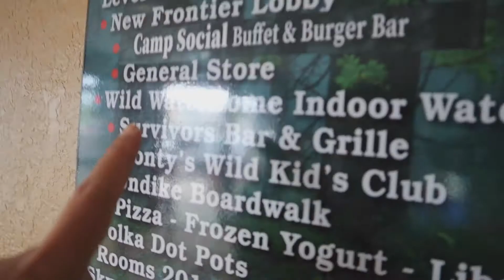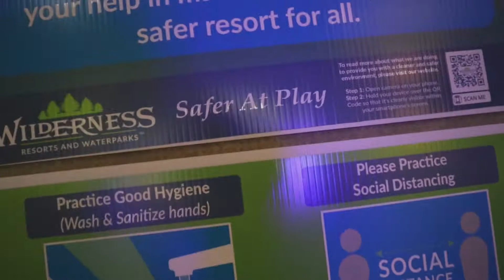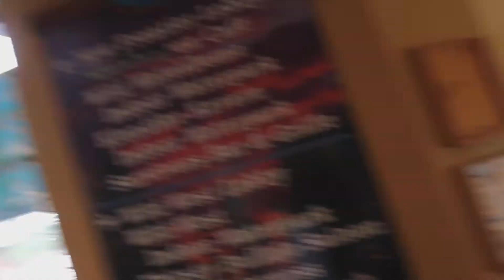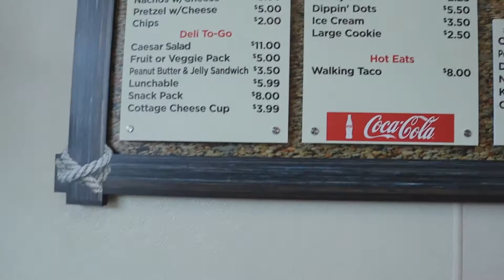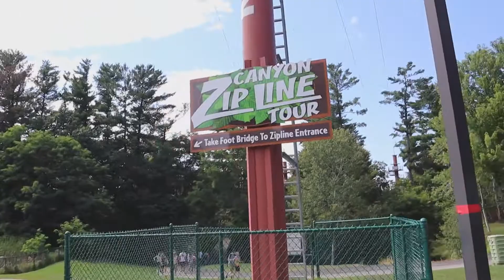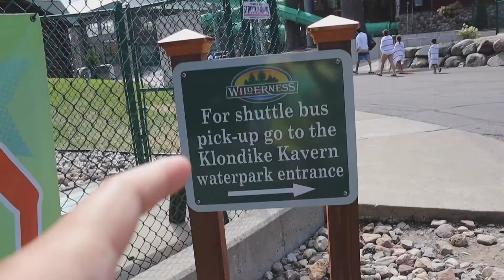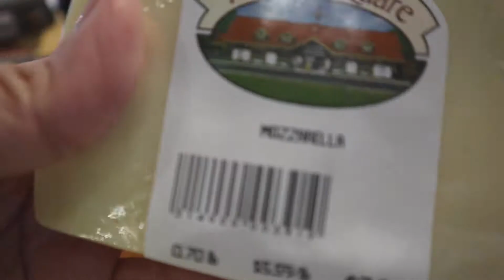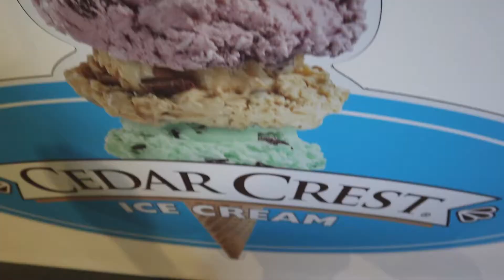WILDERNESS RESORT WISCONSIN DELLS EP2!!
Family Adventure Part 2

Love to share my passion about food,travel,lifestyle,beauty and more on this channel.Please join me  on this new journey!

Thanks so much for your love & support.See u o my next video.Stay safe❤️